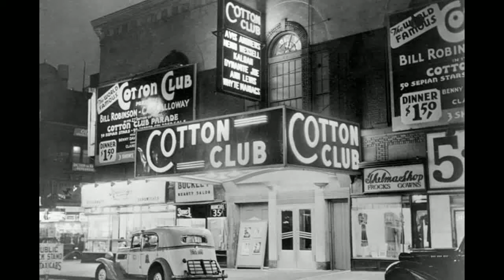Snowfall Season 4 Finale Predictions/Thoughts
Snowfall Season 4 Finale Prediction/Thoughts